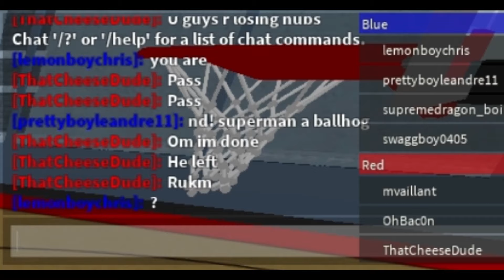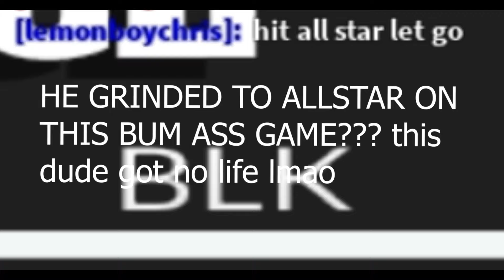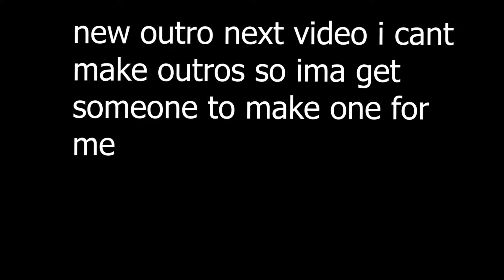if you grinded to max rep on this game, you have no life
hoopverse sucks happy fourth of july :D 🎆🏁🎆🏁🎆🏁